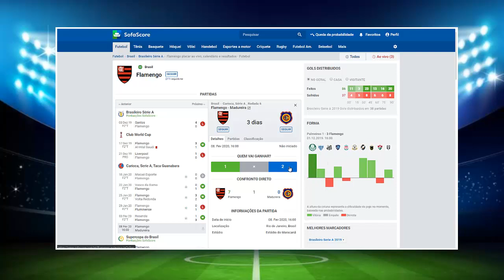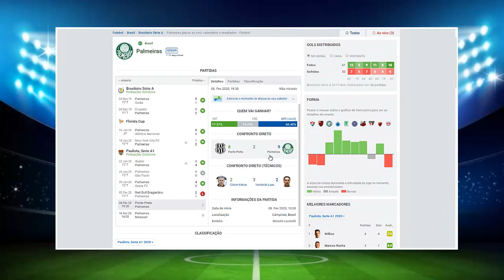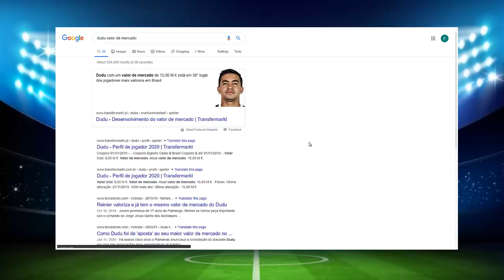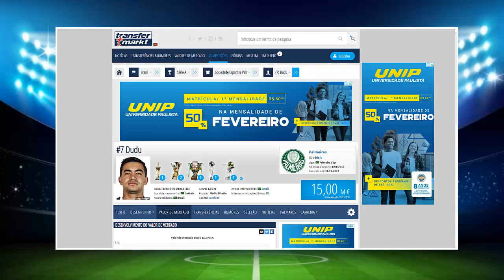ANÁLISE DO RIVAL NA LIBERTADORES | SITE RICO EM CONTEÚDO DE FUTEBOL, CONFIRA:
Hoje é dia de analisar o rival na LIBERTADORES DA AMÉRICA.

Eu utilizo vários sites para analisar números, mas sem duvidas as duas opções que apresentei no vídeo são completas e excelente fonte de informação gratuita.

Se gostou do vídeo não esquece de analisar com LIKE e compartilhar com um amigo.

AVANTI